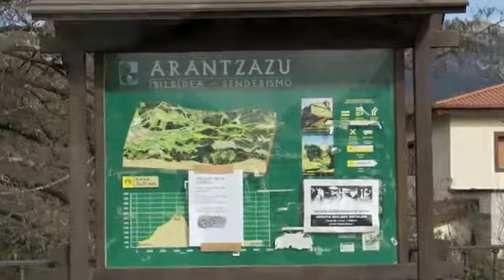HALA DZIPO ARANTZAZUN.mov (SD).mp4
Diska berriaren grabaketa. Entzun lehenengo kanta bideo honetan.